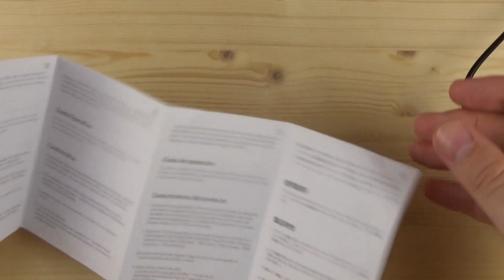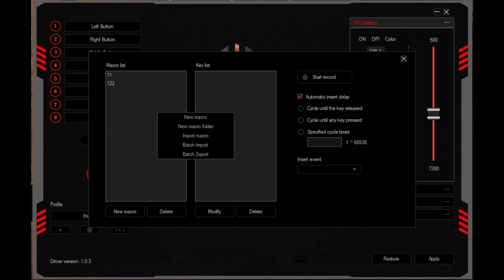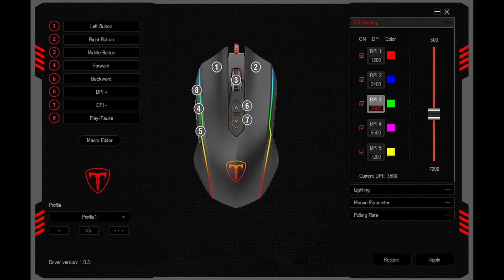VicTsing T16 - дешевая игровая мышь с поддержкой макросов и RGB подсветкой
► VicTsing T16 - это дешевая игровая мышь с огромными возможностями. На мой взгляд, VicTsing T16 за свою цену просто какая то бомба. Подсветка конечно красиво, но даже если не брать ее в расчет, мы имеем функционально очень продуманное устройство с бесплатным софтом, кучей разнообразных полезных настроек, полностью переназначаемыми кнопками, макросами и даже привязкой к событиям. Настоятельно рекомендую к покупке.
✔ VicTsing T16 - дешевая игровая мышь с поддержкой макросов и RGB подсветкой. Полный обзор